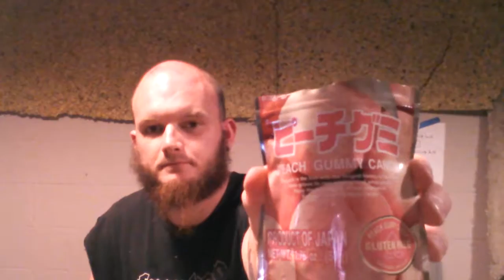4 WACKY JAPANESE SNACKS! FIZZLY SHIMP CHOCOLATE.